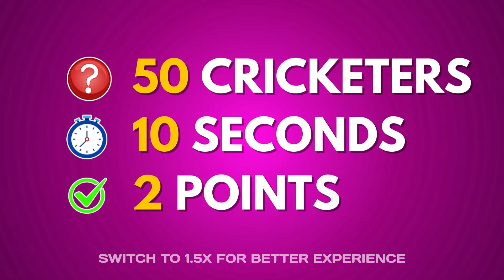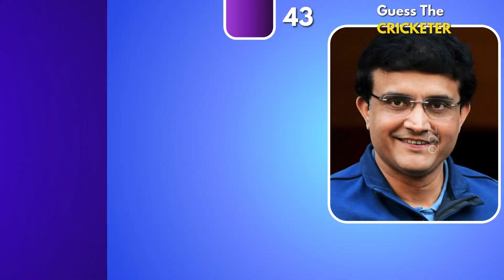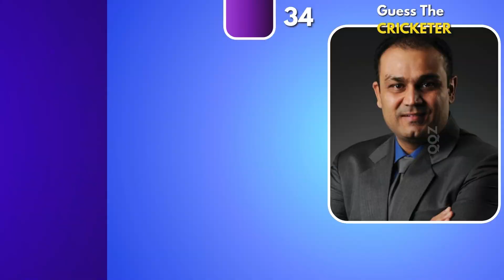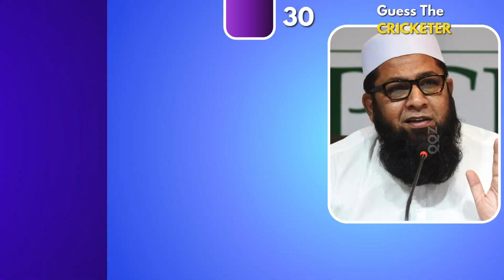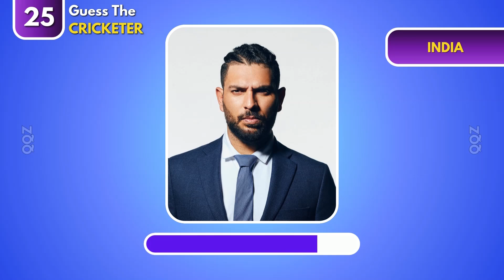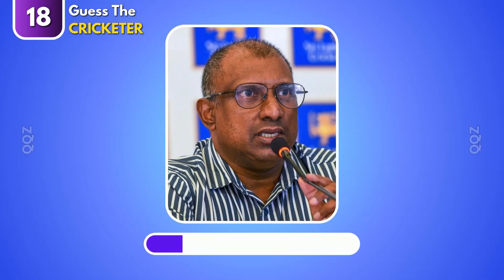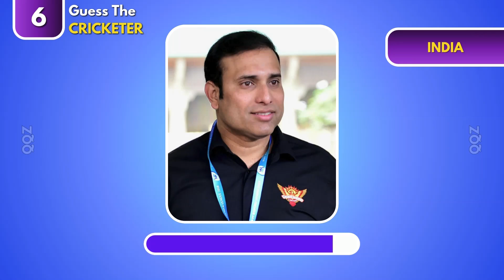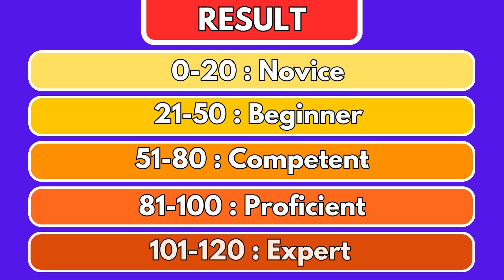Test Your Cricket Knowledge: Guess 50 Legends in 10 Seconds! ⚡🏏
Think you know cricket legends? It’s time to put that to the test! In this fast-paced cricket quiz, you’ll have just 10 seconds to guess each of the 50 cricketing legends. From iconic bowlers and powerful batsmen to legendary captains, this quiz covers the best of the best. Can you name all 50 in time? ⚡

🏏 **Quiz Highlights:**
- Guess 50 cricket legends from all eras
- You have just 10 seconds per legend! ⏱️
- Mix of legendary Indian cricketers and global cricket stars
- A challenge for even the biggest cricket fans!

1. A cricketing legend will appear on screen.
2. You have 10 seconds to name the player.
3. Test your knowledge on bowlers, batsmen, and more!

How many cricket legends did you guess correctly? Let us know your score in the comments and challenge your friends to see who knows more cricket history!